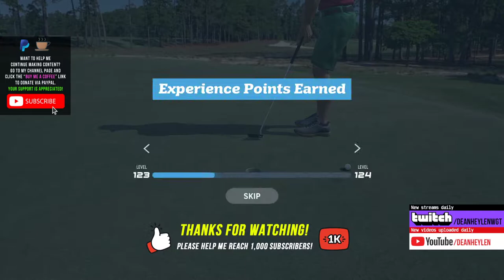WGT Golf. 3 holes. 3 par 3s. 3 minutes. 3 birdies. Pinehurst.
WGT Golf. Not often the stars align like this!